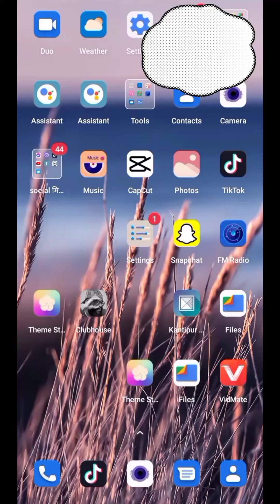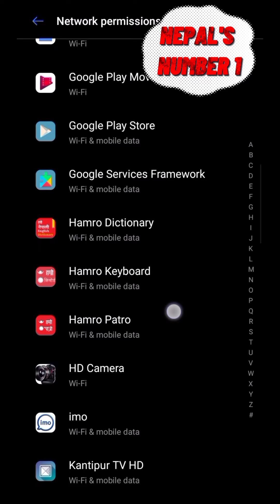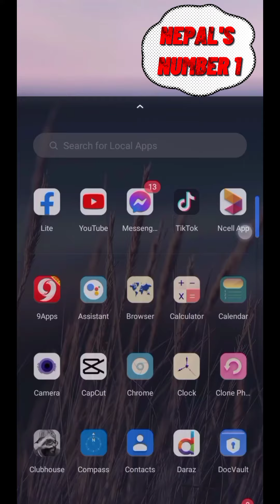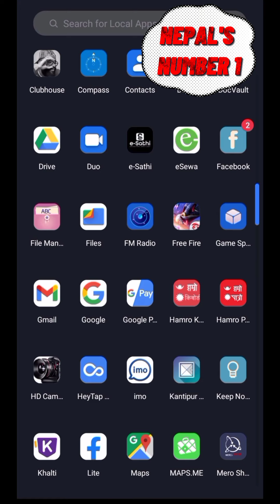How to save mobile data